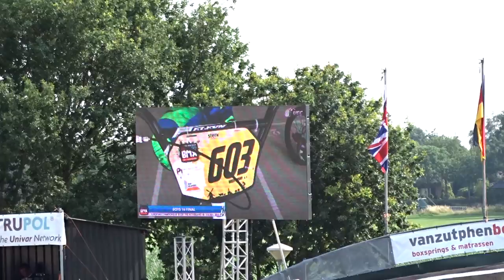2015 07 11 EK BMX Erp za finale 23 Boy 14